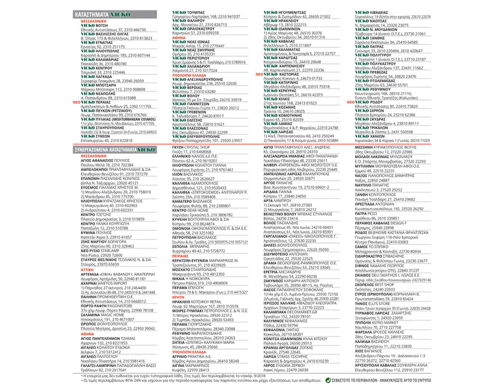VICKO: 01-30.09.20018 ΦΥΛΛΑΔΙΟ ΠΡΟΣΦΟΡΩΝ